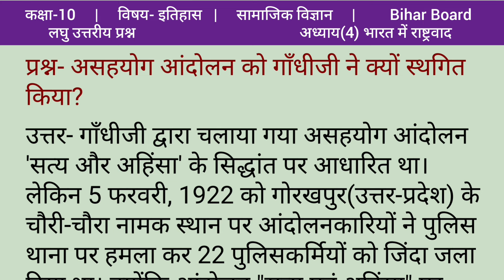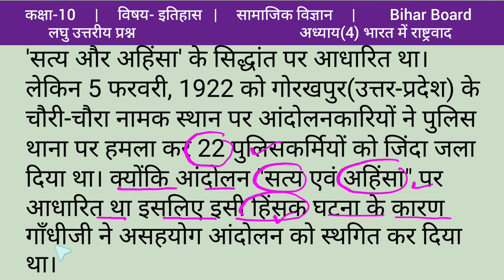असहयोग आंदोलन को गाँधीजी ने क्यों स्थगित किया? Class 10 itihas | मैट्रिक बिहार बोर्ड सामाजिक विज्ञान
es video mai aapko class 10 itihas chapter 4 bharat mai rastrawad ke sabhi most important question ko achche se samjhaya gya hai. ummid hai ki video aapko achchi lagegi

Related search
asehyog aandolan ko gandhi jee ne asthagit kyu kiya
important subjective question class 10 history chapter 3 bharat mai rastrawad
class 10 history chapter 4 bharat mai rastrawad
class 10 itihas adhyay 4 bharat mai rastrawad
bihar board matric social science
bihar board samajik vigyan ch 4
10th itihas ch 4
itihas ke important question
important question class 10 history ch 4
most important question itihas class 10
varg 10 itihas ekai 4 bharat mai rastrawad
matric itihas
bihar board itihas
class 10 itihas bihar board

संबंधित खोज
असहयोग आंदोलन को गाँधीजी ने क्यों स्थगित किया
कक्षा 10 इतिहास अध्याय 4 भारत में राष्ट्रवाद
महत्वपूर्ण प्रश्न
4 भारत में राष्ट्रवाद
बिहार बोर्ड इतिहास का महत्वपूर्ण प्रश्न
वर्ग 10 इतिहास इकाई 4 भारत में राष्ट्रवाद
मैट्रिक बिहार बोर्ड परीक्षा
10th इतिहास मैट्रिक बिहार बोर्ड
बिहार बोर्ड के महत्वपूर्ण प्रश्न
सामाजिक विज्ञान
बिहार बोर्ड सामाजिक विज्ञान
मैट्रिक इतिहास बिहार बोर्ड
सामाजिक विज्ञान के महत्वपूर्ण प्रश्न
बिहार बोर्ड सामाजिक विज्ञान के महत्वपूर्ण प्रश्न
इतिहास के महत्वपूर्ण प्रश्न
ब्रिलियंट नॉलेज
मैट्रिक सामाजिक विज्ञान का सबसे महत्वपूर्ण प्रश्न